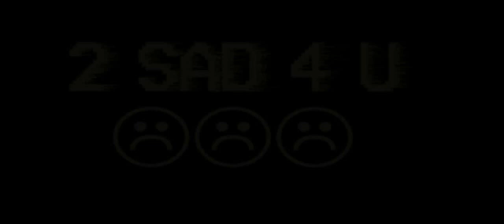Nakala - trusay (Kazéangelo Remix)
Know music, change your life.

If any producer or label has an issue with any of the uploads please get in contact with me and I will delete it